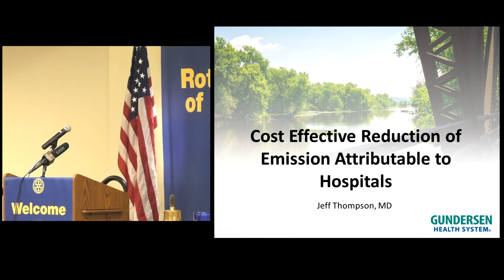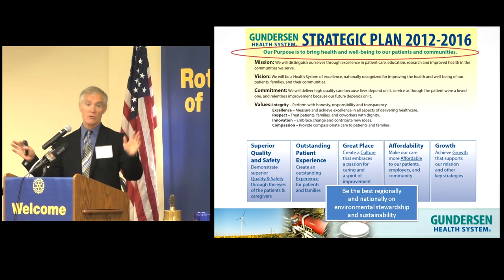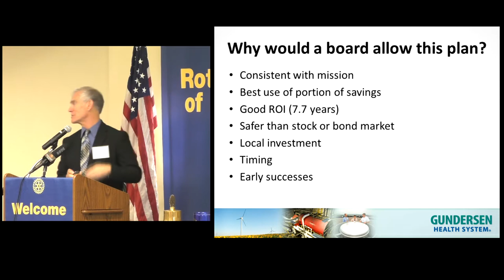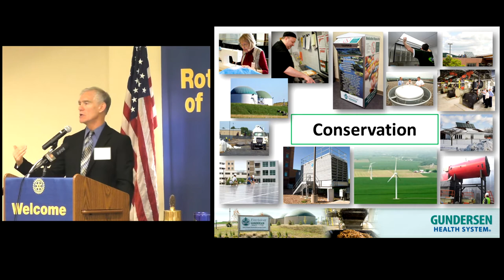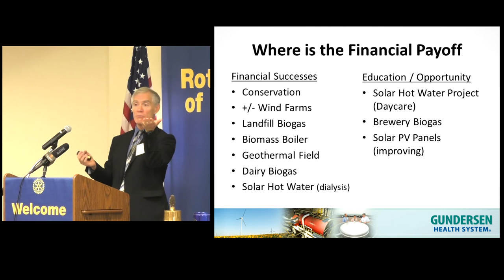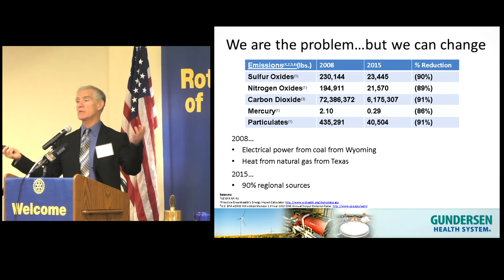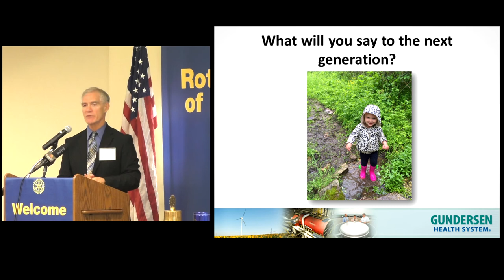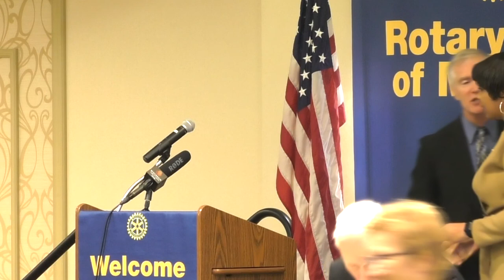Dr. Jeffrey Thompson: Cost Effective Reduction in Emissions Attributable to Hospitals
November 30, 2016
Cost Effective Reduction of Emissions Attributable to Hospitals
   Anyone who has spent any time in a hospital – as a patient, visitor, staff or volunteer – is aware of the high use of fossil fuels needed to heat, cool, light and operate equipment in these buildings. In fact, our November 30 speaker, Jeffrey Thompson, noted that a hospital is 2.5 times as energy-intensive as a hotel or other commercial building of the same size.